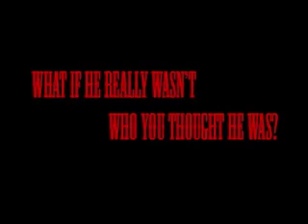Jesus H. Christ Trailer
The first trailer for Jesus H. Christ A David Souza Horror Short adapted from Jim Charette's original Short Story of the same name. What If Jesus Was not who you thought he was?